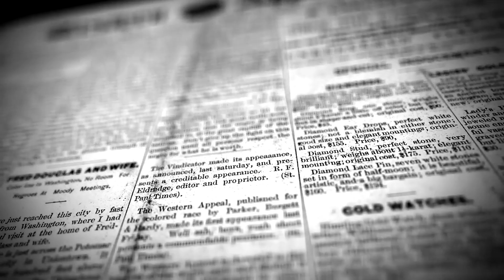¡INCREIBLE! ¿POR QUÉ SE CANCELÓ LA TELETON?